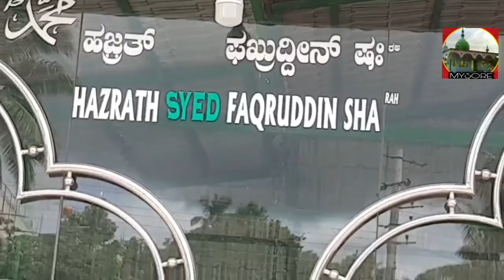HAZRATH SYED FAQRUDDIN SHA R.A (HUNSUR MYSORE MAIN ROAD .YELWAL)